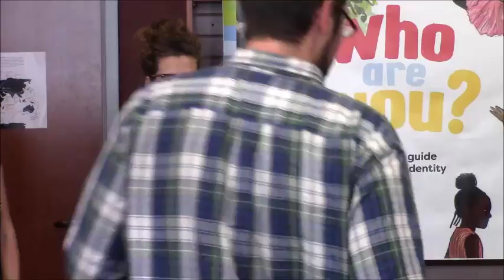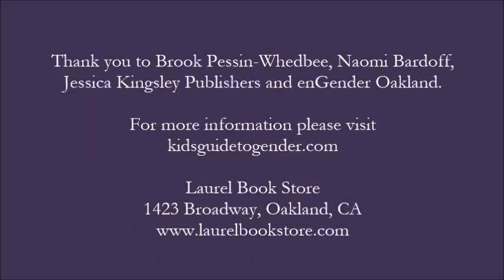Who Are You Full Author Talk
Author talk by Brook Pessin-Whedbee for her book Who Are You, The Kid's Guide to Gender Identity on March 18, 2017 at Laurel Book Store, Oakland, CA.